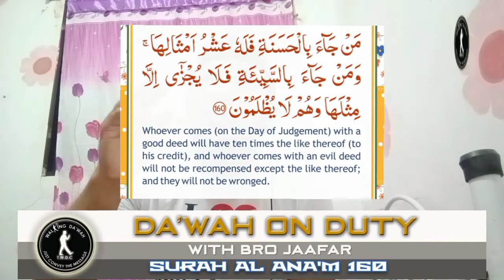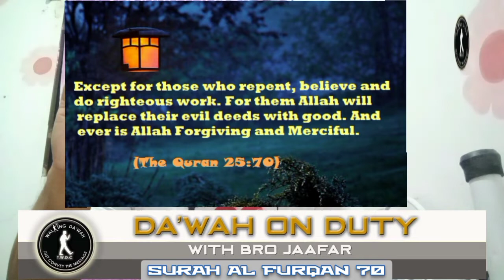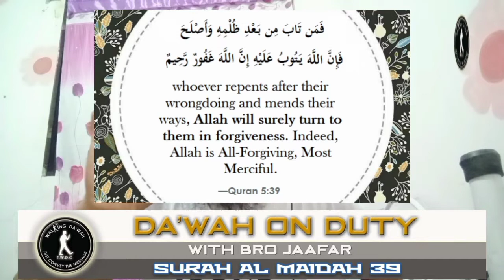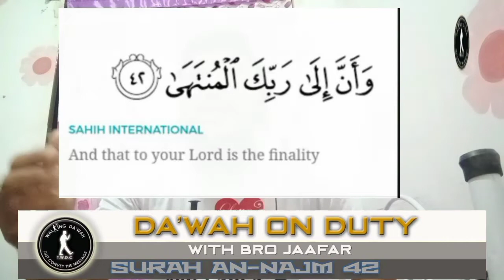Dawah On Duty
Dawah video explaining 7 conditions of La ilaha illa Allah and the importance of Tawheed.